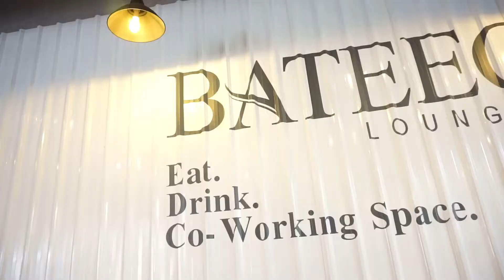Reuni Perak 25 Th IKAMA Ikatan Keluarga Alumni Analis Angkatan I AAK Bhakti Wiyata Kediri - 2019